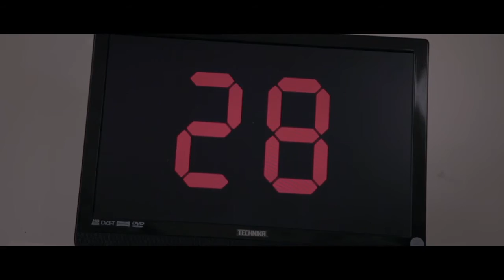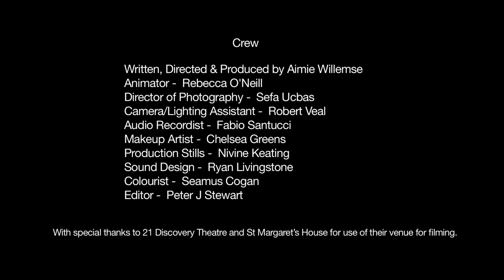The Waiting Room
Starring Reaghan Reilly. Versatile actor. reaghanreilly.com
Directed by Aimie Willemse.